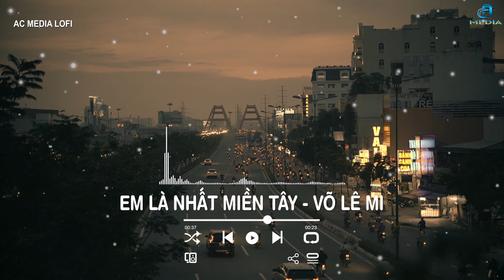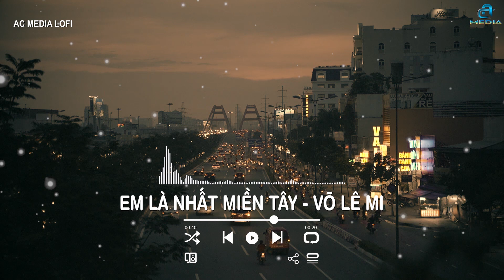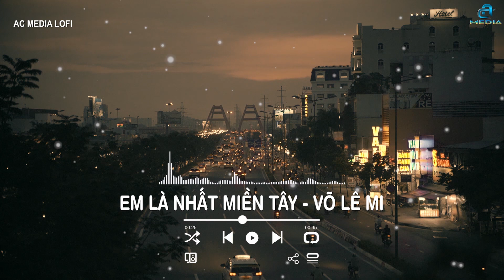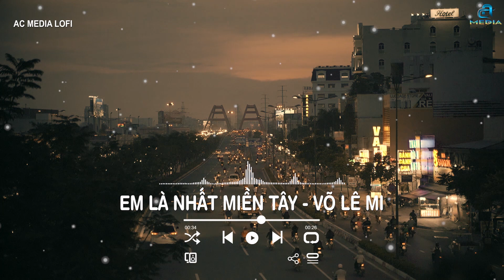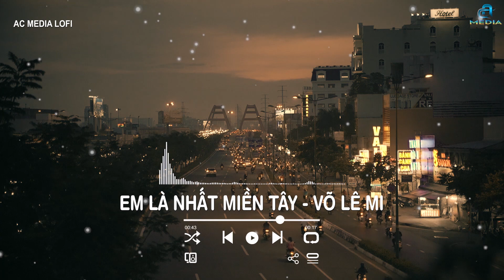HỠI EM MÁ ĐỎ MÔI HỒNG - MƯỢN ĐẤT TRỒNG KHOAI - EM LÀ NHẤT MIỀN TÂY - VÕ LÊ MI x JIN TUẤN NAM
[ VÕ LÊ MI & JIN TUẤN NAM & LÂM DK ]
1. EM LÀ NHẤT MIỀN TÂY
2. CƯỚI ĐI MÌNH ƠI
3. EM MƠ LÀM CÔ DÂU
4. XIN MÁ RƯỚC DÂU